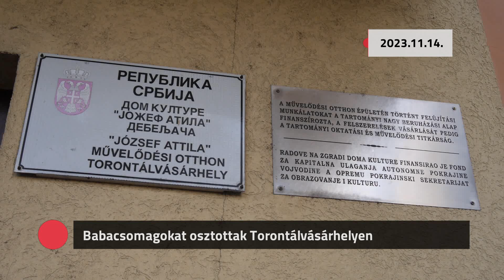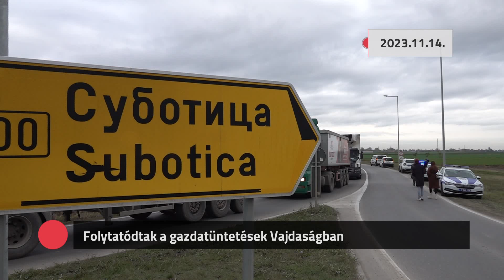Kommentár nélkül – 2023.11.14.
- Babacsomagokat osztottak Torontálvásárhelyen
- Folytatódtak a gazdatüntetések Vajdaságban